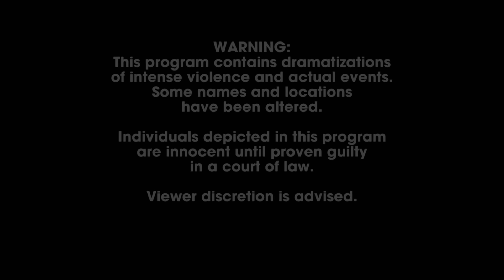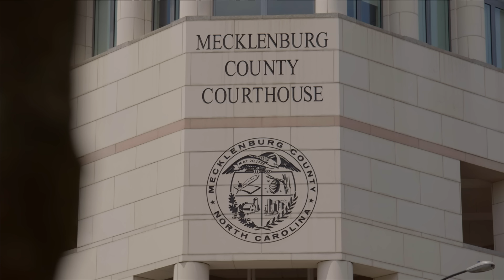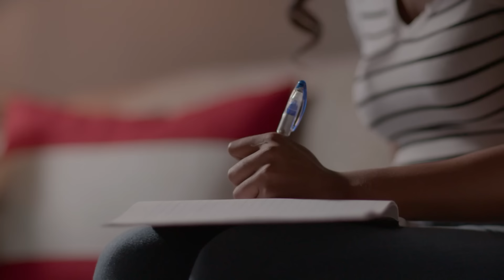OBSESSION: Young Woman's Death and the Dark Secrets of Her Suspects | S12 EP01 | Full Episode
When a young woman is found shot to death, it's hard to imagine why anyone would have harmed her; as investigators uncover potential suspects, they're challenged by violent backgrounds, mental health issues, drug problems, and obsessive behaviour.